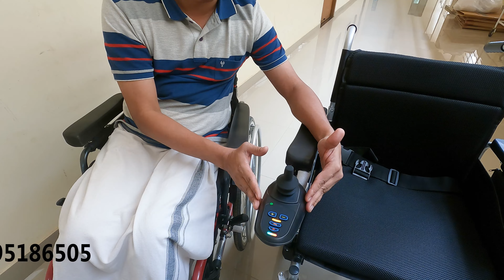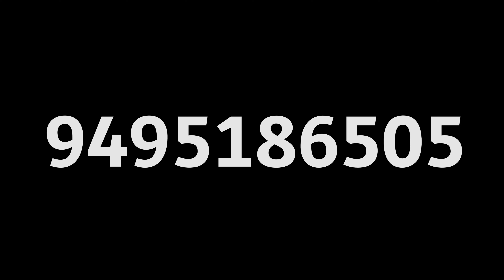മോട്ടോർ വീൽചെയർ എന്നാൽ ഇങ്ങനെ ആയിരിക്കണം,,,,,, EVOX 102ME POWER WHEELCHAIR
Material: This evox mag wheelchair is made by excellent quality MS PC Coated which makes it durable and compatible foldable wheel chair. Material of this chair which is safe dry finishing process that uses finely ground particles to create a protective finish. The framework is sturdy, which gives more strength. Powder coating adds to the steel’s durability, helping the frame to withstand damages better and last longer.
Features: The ability to adjust or customize a wheelchair to meet the user’s physical needs. This Wheelchairs designed for temporary uses (e.g. to be used in a hospital to move patients from one ward to another) are not designed to provide the user with a close fit, postural support or pressure relief, while for long-term users, a wheelchair must fit well and provide good postural support and pressure relief.
Adjustable: Highly adjustable or individually modified wheelchairs are designed for long-term users with special postural needs. This mag wheelchairs has additional components added to help support the user. This mag wheelchair is going to be very beneficial and help you to increase productivity in your life.
Easy to Control: A controller can be used on both left as well as right sides. Back support gives extra safety. Flip up armrest makes it easy for sitting and getting up from the chair. The cushions are made for extra comfort. Footrests are adjustable. The backrest can be folded.
Outdoor & Indoor Purpose: This wheelchair could be used both indoors and outdoors. Users need to be able to get in and out of the wheelchair easily, to propel it efficiently and to repair it. Mag Wheelchair that is functional, comfortable and can be propelled efficiently can result in increased levels of activity. Independent mobility and increased physical function can reduce dependence on others.
A well-fitting wheelchair for Old and disable people by training can reduce common problems, such as pressure sores, and other secondary conditions associated with poor postures.